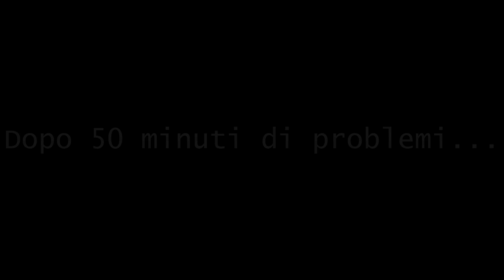Space Engineers Survival S3 | Veicoli UTILITARI! | Ep#7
In questo episodio devo affrontare l'infame compito di rendermi la vita più semplice costruendo dei piccoli veicoli di utilità. Partiamo da un carrello elevatore e passiamo infine ad un muletto portacontainer, che ne pensate?